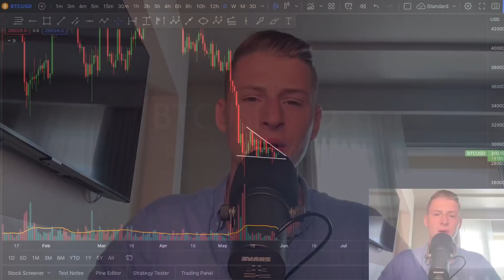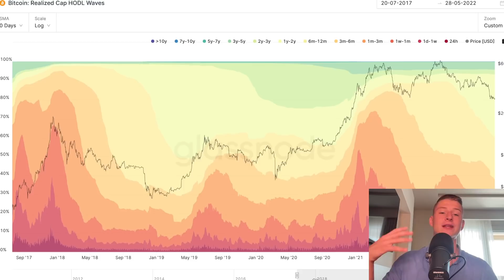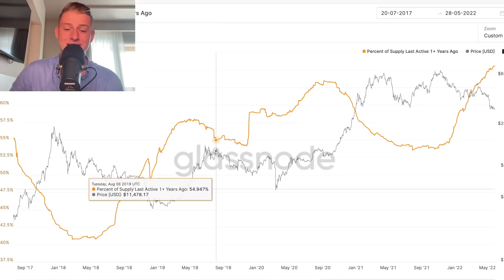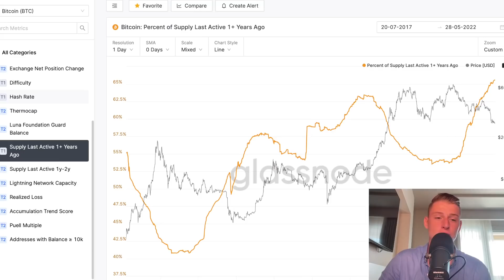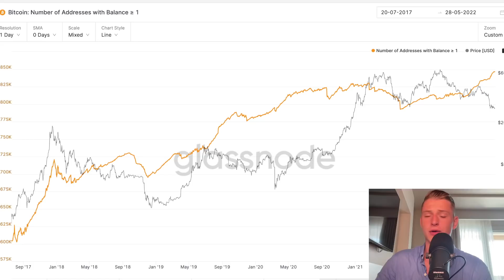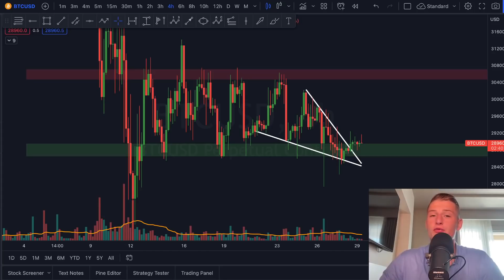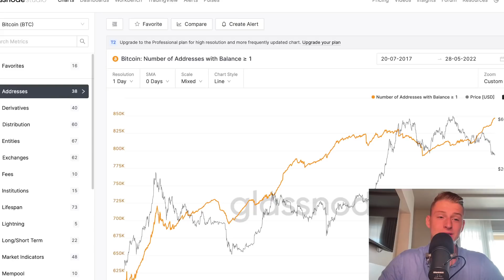BITCOIN: DON'T MISS THIS MOVE... ⚠️Pay attention NOW⚠️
🔥 Get Up To *$7,000 BONUS* (Use THIS Link👆)

🔥 Business?

Timestamps:
00:00 Intro